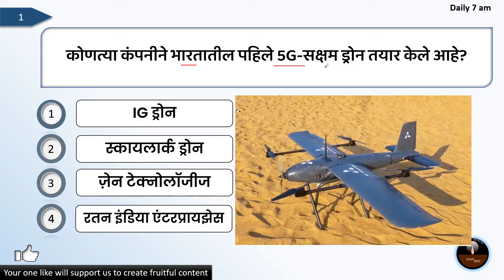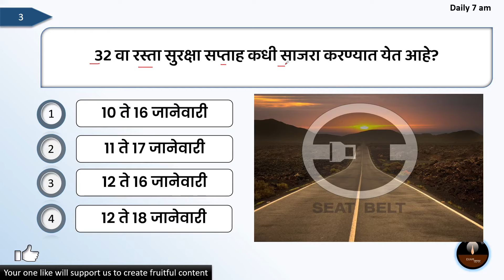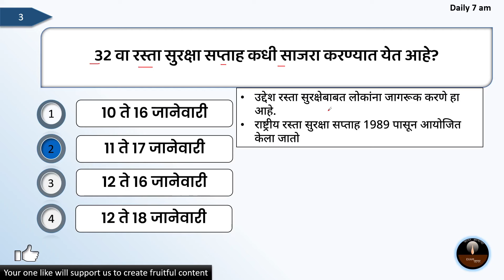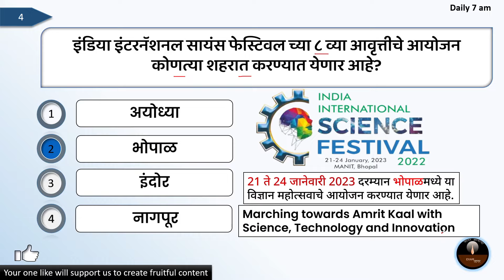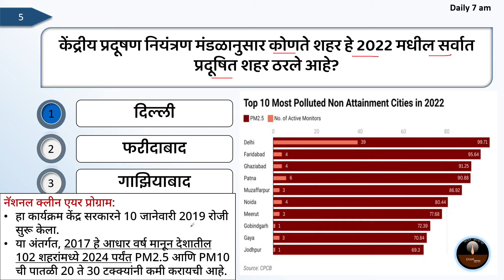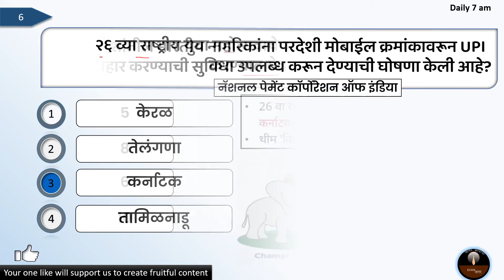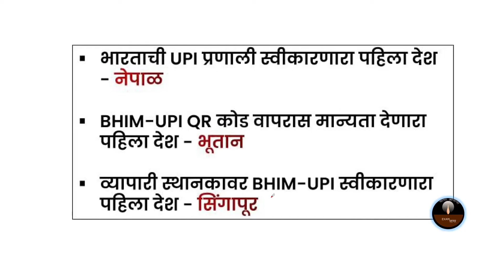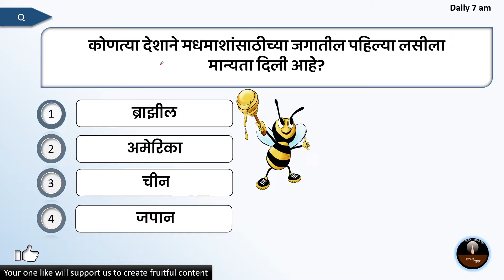Current Affairs In Marathi | Today Current Affairs In Marathi | 13 January 2023